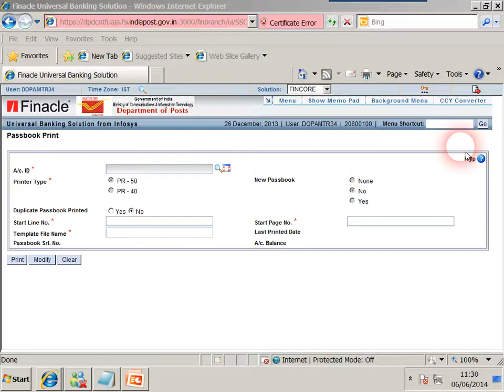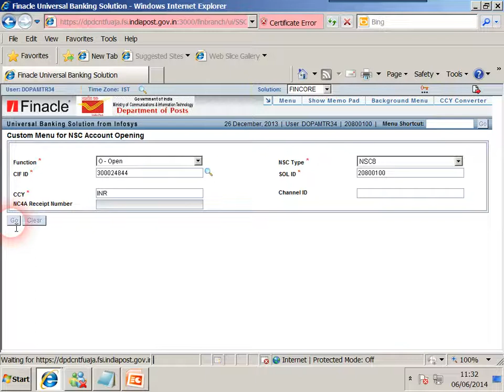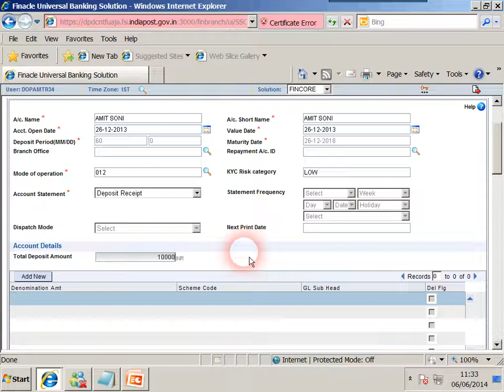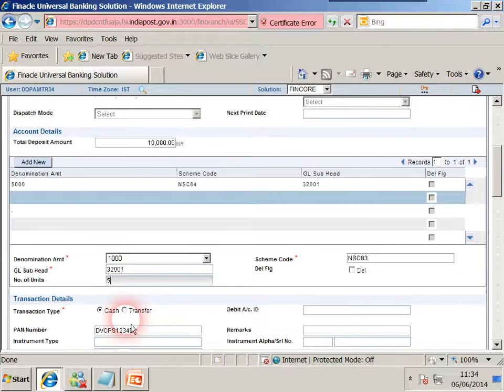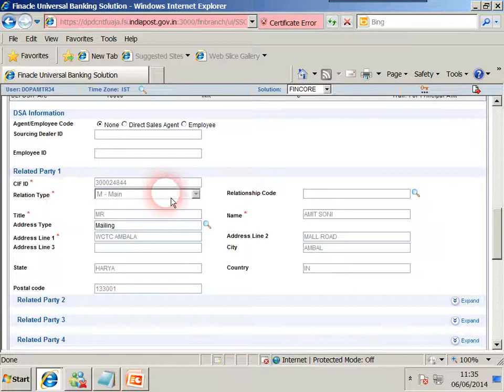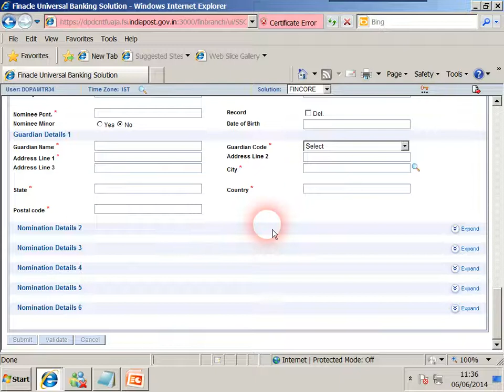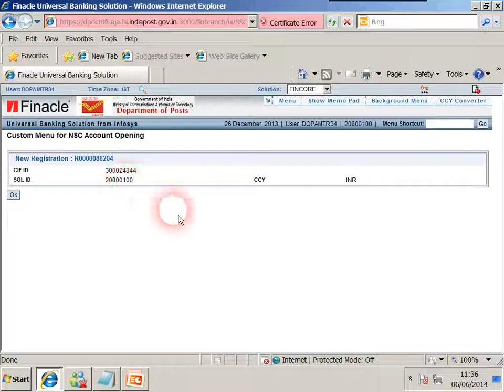NSC Certificate Issue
Welcome to our youtube Chennal. our chanel provide video for dop employee only for education purpose only.  I hope our video helpful for you.

any suggesaation please comment.